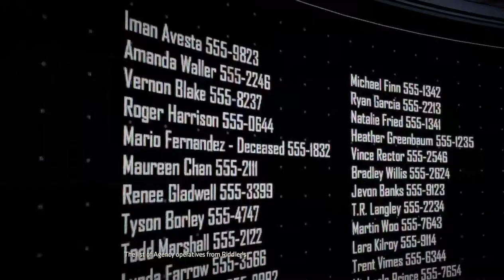Khasi Gamer Plays Batman The Enemy Within (Gameplay Walkthrough) (S02 E01 Part 6)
PC Specs
i5 8400
Gigabyte Aorus B360 Gaming 3 WiFi
GSkill Ripjaws V 8GB
Zotac 1060 mini
Gigabyte PB500